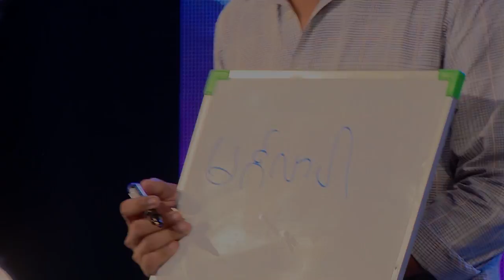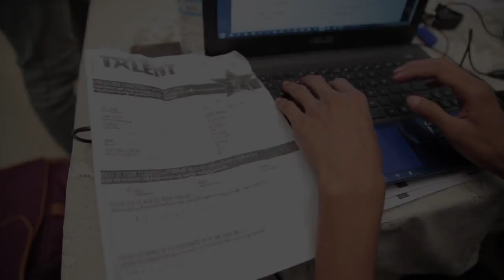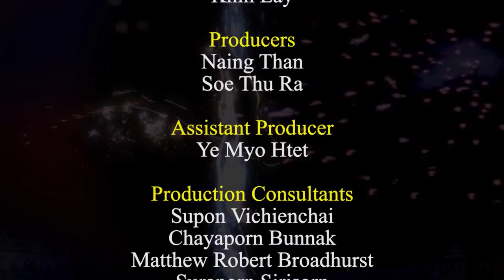Myanmar's Got Talent 2015 Auditions | Season 2 Episode 4 | FULL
Myanmar's Got Talent 2015 Auditions! Season 2 episode 4! We have yet more talent this week performing for a place in the the next rounds!

Tune in Every week to see more from Myanmar's Got Talent!
မြန်မာ အခွက်တဆယ် တယ်

This video features some of the most talented acts - singers and dancers who has made it this far in the competition!